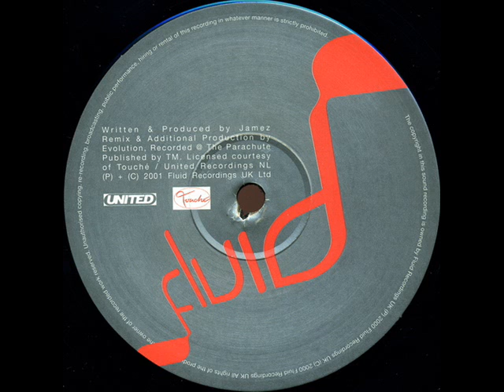Jamez presents Tatoine - Music (Da Lounge Mix)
Jamez presents Tatoine - Music (Da Lounge Mix) (Fluid Recordings) (FLR 025) Written & Produced by Alex Dijksterhuis ,Progressive House ,2001